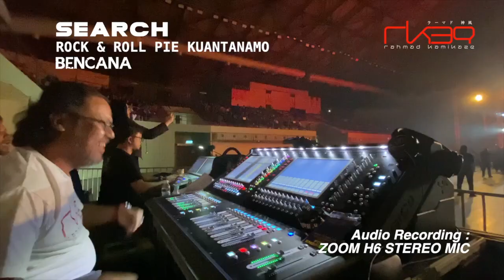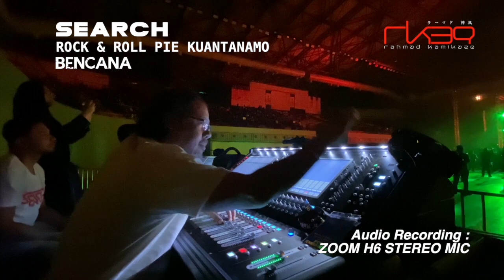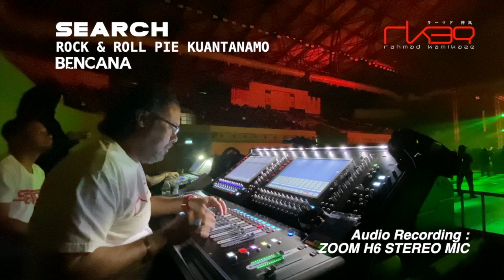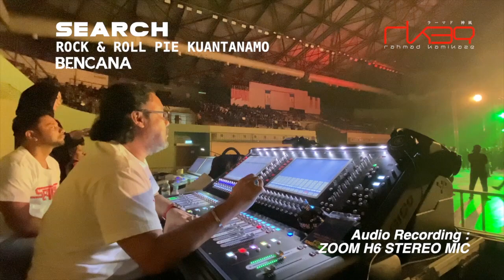BENCANA | SEARCH ROCK & ROLL PIE KUANTANAMO | FOH CAM